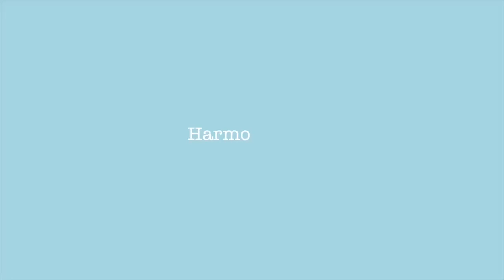VLOG: Den gets a new truck, forever 21 try on haul & more!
I hope you enjoyed this vlog!! I am so proud of Den and all of his hard work.. he deserves it!

pura vida: bernhauser20
the buddy bandana: Bernhauser